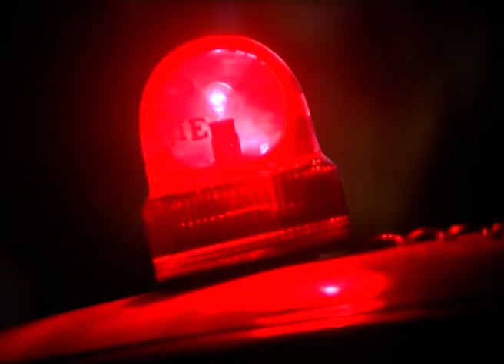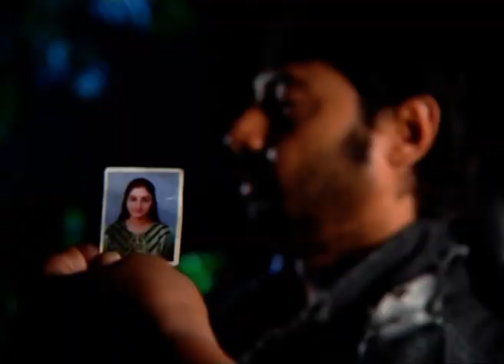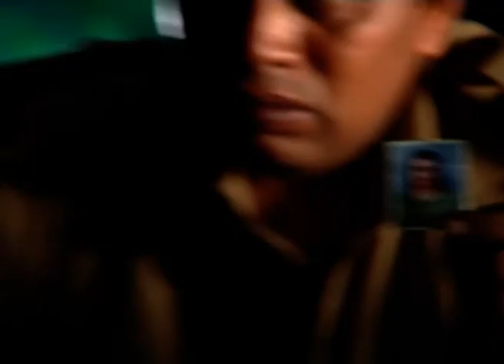Tholi Prema | Kannada TV Serial | Full Episode - 62 | Zee Kannada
Show Name : Tholi Prema
Producer/Star Cast : Pooja sethi, Prashant Dansoor
Episode No : 62

Tholi Prema is a indian kannada family drama serial which revolves around a family